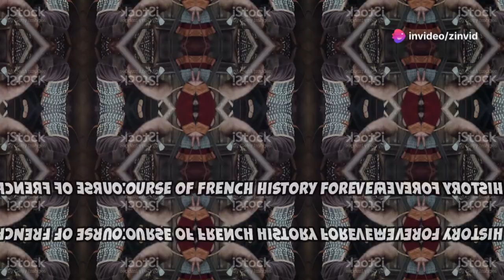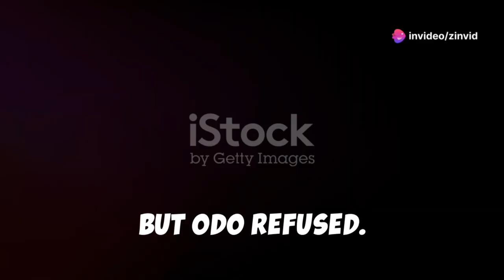The Great Viking Siege of Paris: How the Vikings Nearly Took France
Travel back to the year 845 AD as we uncover the gripping tale of the Viking siege of Paris! 🛡️💥 In this video, we'll explore how a fierce band of Viking warriors, led by the legendary Ragnar Lothbrok, sailed up the Seine River and brought Paris to its knees. From thrilling battles to the incredible ransom paid by King Charles the Bald, this is a story packed with facts and action that history lovers can’t miss!

🔥 Why Watch?
- Uncover how Paris barely escaped Viking control.
- Learn about the clever tactics and strategies used by the Vikings.
- Discover fascinating facts about medieval warfare, Viking culture, and the power struggles of ancient France.